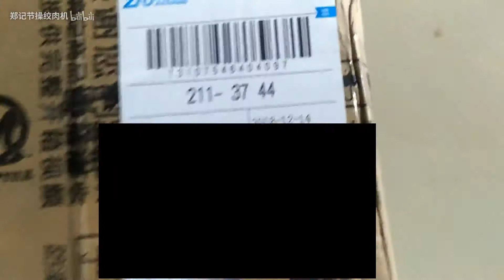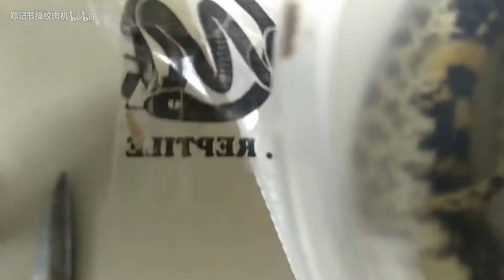怎么会有如此呆萌的蛇，挑起下巴让小爷看看（猪鼻拆箱和简单喂食）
您的关注是对我最大的鼓励，您的硬币，，，后悔也不退
最近几天会更新一些一只没时间做的新视频哈哈哈，真的积压太久了，但是我对你们的爱是不变的！！然后希望你们能喜欢这样又日常又喜欢滥竽充数的我嘻嘻